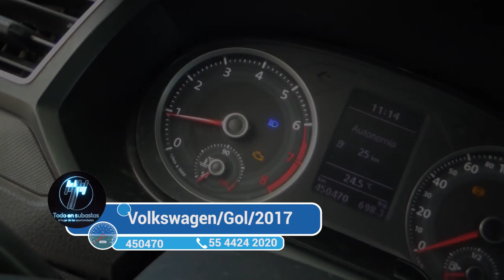Volkswagen / Gol//2017 - 3124